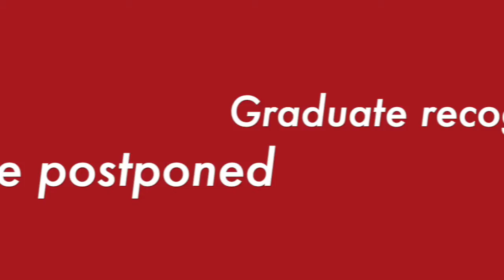HPBC Student Video report 4242020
If we confess our sins, He is faithful and just to forgive us our sins and to cleanse us from all unrighteousness.  If we say that we have not sinned, we make Him a liar, and His word is not in us.